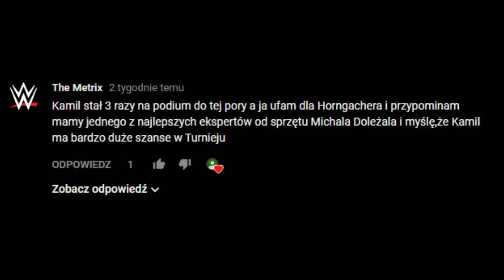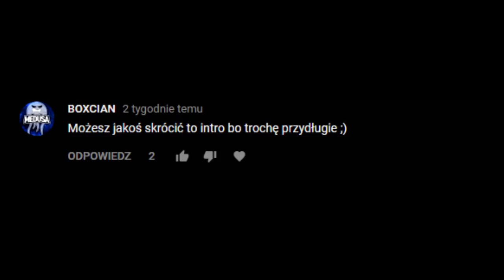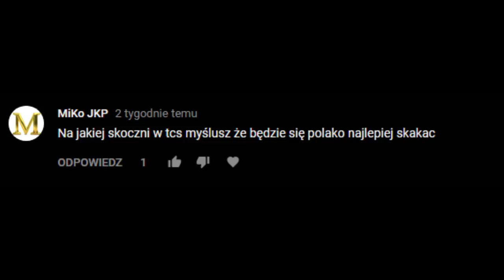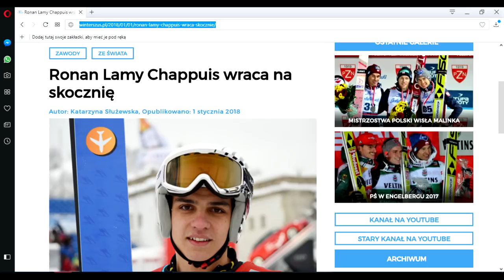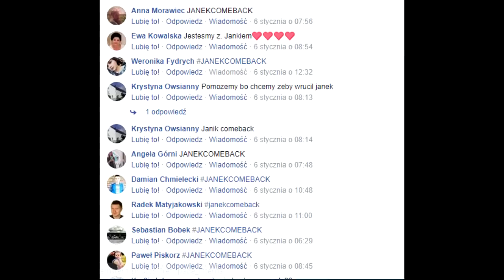NAJCUDOWNIEJSZY TURNIEJ! | Flacha S1E07